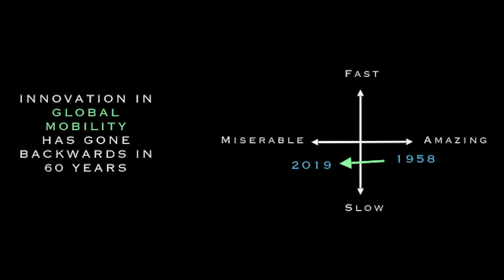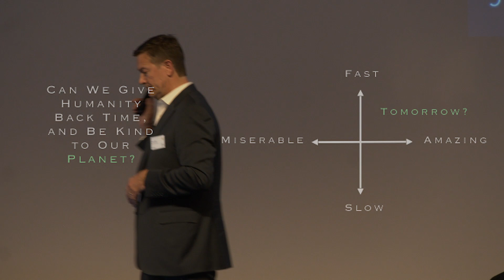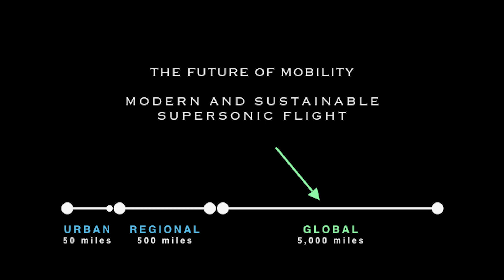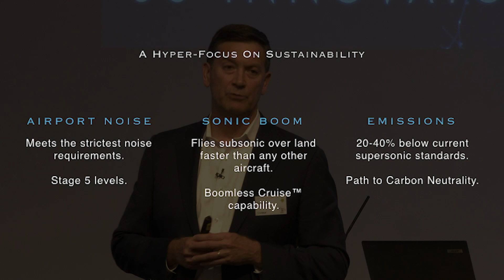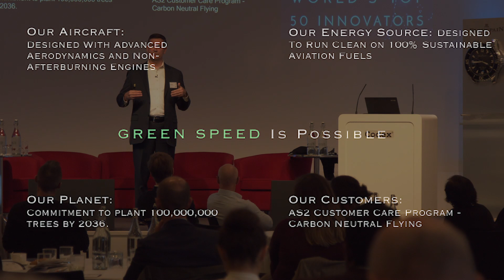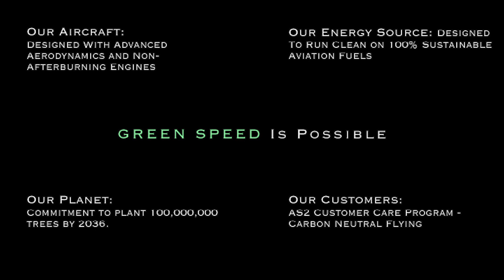Is green speed possible? - Tom Vice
Future of Mobility Session

Tom Vice, CEO, Aerion Supersonic
Is green speed possible?